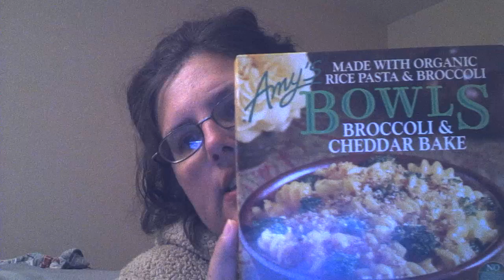review of food and drink